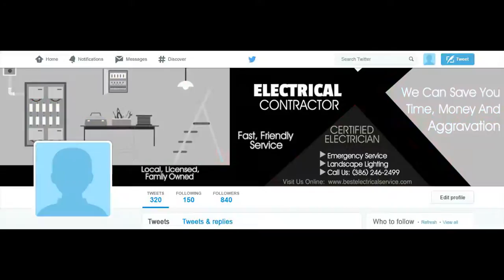ELECTRICIAN 3 Twitter Cover Image ORDER NUMBER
ORDER NUMBER

2.) The TITLE can have a maximum of FOUR words – It can be your name, business name, your niche or a tag line.

3.) The description of your services is the 7 to 10 words on the right-side of the image. You can say something unique about your service and make a statement but keep it to less than 10 words.

4.) You can have up to 5 Bullet Points. We can use the existing bullet points as shown on the demo image or edit the image with your choice of bullet points.